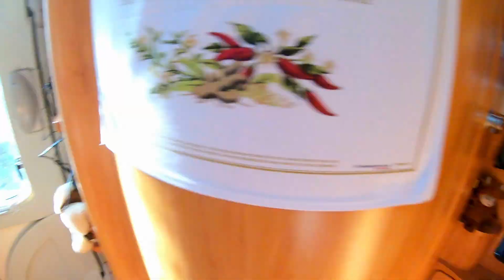OFF-GRID in the CAIRNGORMS | Van Life in Scotland ep. 7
The adventure continues in the Cairngorms. We've spent a few weeks off-grid, living the vanlife in this beautiful National Park.

The mountainbike trail started in Ballatar, following the river Muick to Loch Muick. After a nice lunch we climbed over the mountaintop of Lochnagar (elevation 1155 m.). After a dram at the Royal Lochnagar distillery we followed the river Dee back to Ballatar. Aprox. 35-40 km. in total. Beautiful trail!

We spent two days in Linn of Dee. A beautiful glen with stunning sunsets.
From Linn of Dee we hiked to the Bob Scott's bothy where we spent the afternoon. It takes about 1.5 hours from the Linn of Dee carpark.

The last part of the video is about the beautiful area east of Aviemore, near Loch Morlich.

Lots of Love, Leon and Miek

Tobu - Altitude ft. Kamelia